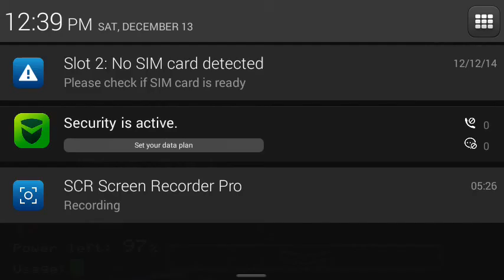Urmeaza noaptea a 4-Five Nights At Freddy's[Ep.2]